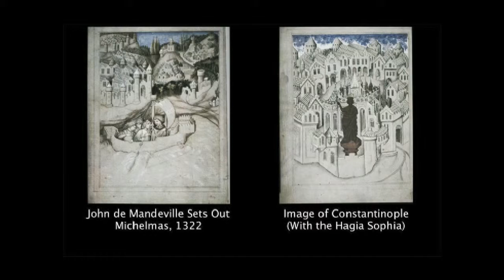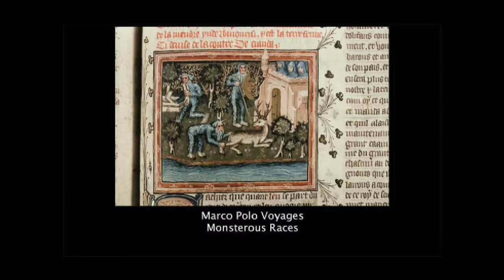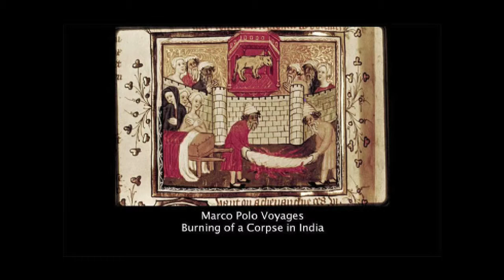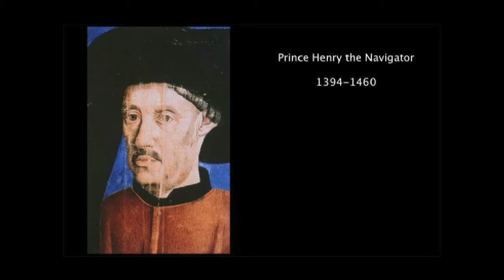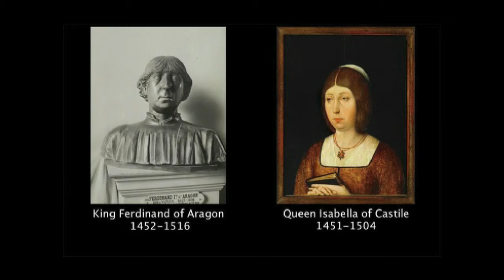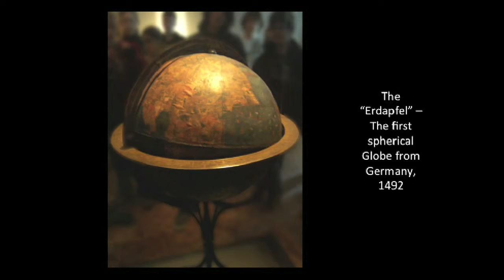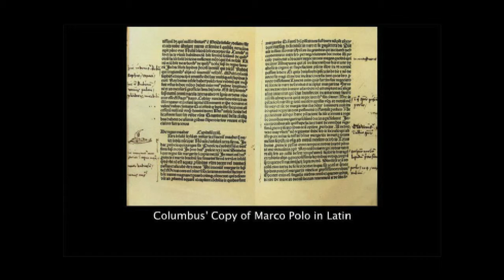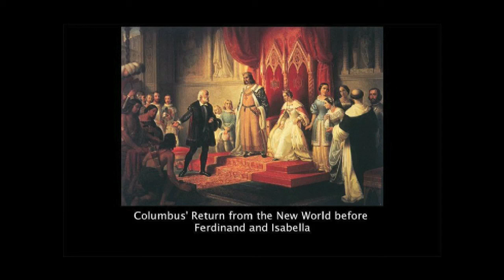III-6 Globalization and the End of the Medieval Period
Lectures from the Marlboro Medieval Studies Course.  The course is in three sections: I) Political History; II) Religious History; and III) Economics and Daily Life.  Each section has between six and eight lectures numbered chronologically.